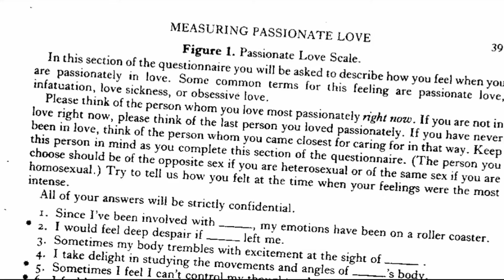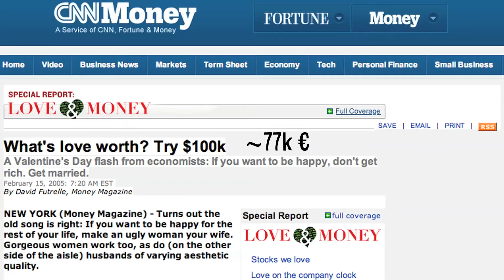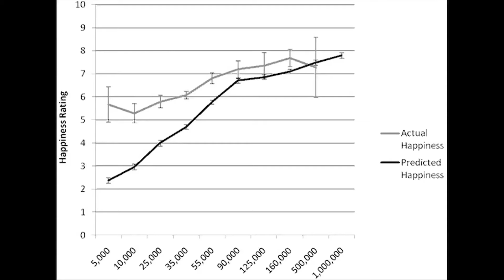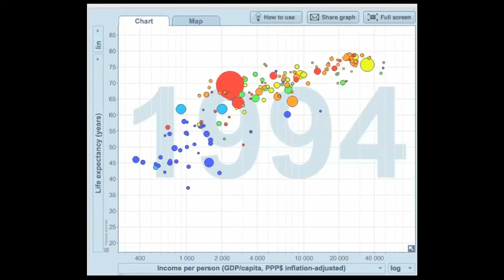Cuánto dinero vale el Amor｜Español Latino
¡Hola! Este es un pequeño fandub del video de VSauce en el que Michael explica cuánto dinero vale el Amor.